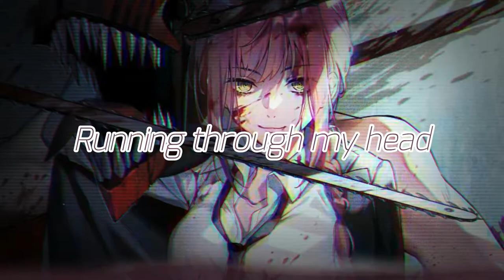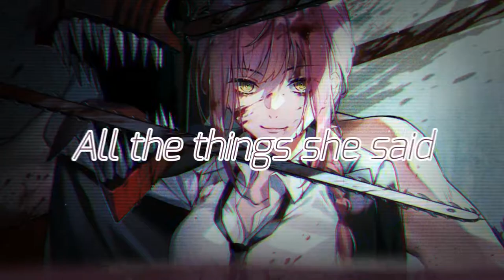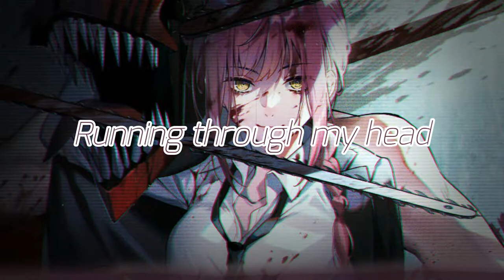Nightcore - All The Things She Said | (lyrics)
📌Please ignore or flag spam, negative or hateful comments. I am just here to create and share Nightcore music to the world, thanks everyone and enjoy.